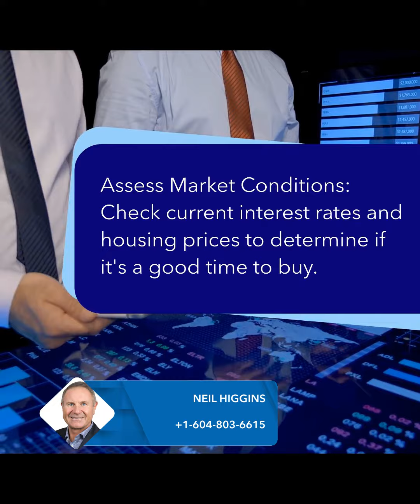Rent or Own? The Path to Owning Your Home